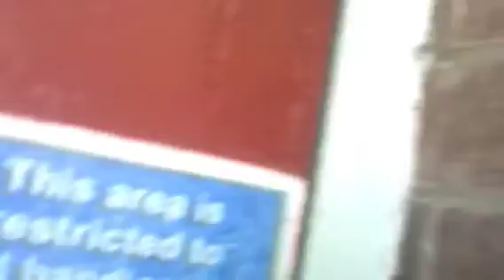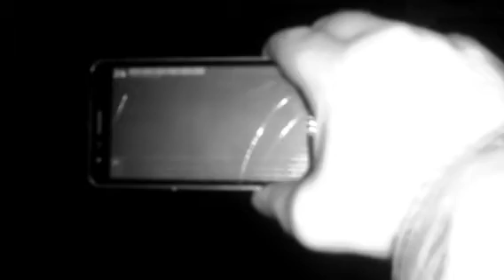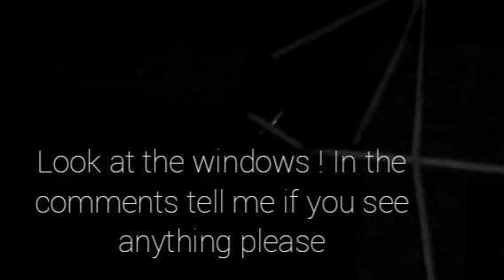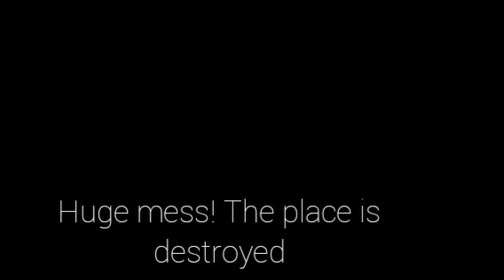EVIL SOUNDING GHOST ( HAUNTED OLD SCHOOL DONCASTER)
I had alot of activities all night but we bumped into an other team it wasn't a bad night but if we was alone I think we'd of got loads more footage I caught a Evil sounding voice as we struggle through the school as the roofs falling in Guy's please enjoy I love all of you and a big shout out to all my followers and subscribers big up ya chest take care and stay safe and strong yeah